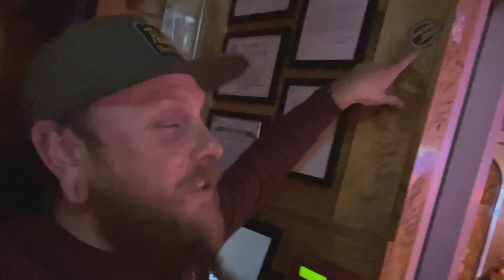Nerdy Bikers Invade Nashville | Scavenger Hunt #2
Be sure to go check out @WhiskeyChaser @RainyRider1970 and @NothingAtRandom